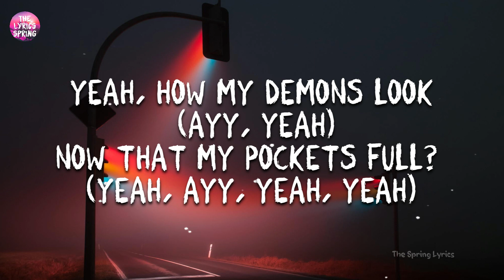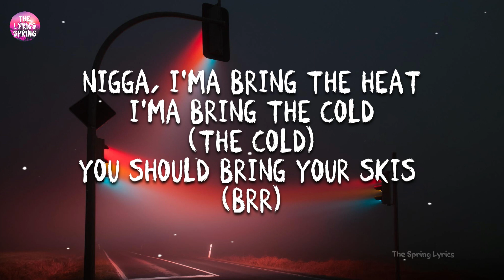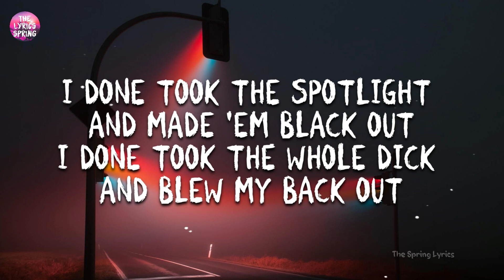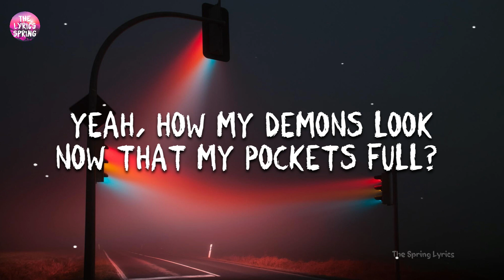Doja Cat - Demons Lyrics || The Spring Lyrics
[Lyrics]
(d.a. got that dope)
(Ha-ha-ha-ha) Yeah, ayy

[Chorus]
Yeah, ayy
How my demons look (How them demons)
Now that my pockets full? (Ayy, ayy, ayy, yeah, ayy)
Now that my pockets full? (Yeah, ayy, yeah, yeah)

[Verse 1]
Are you off a key? (You off a key?)
I would never let you in my V.I.P
Doja Cat
Balut
Doja Cat
Used To Be Young
Miley Cyrus
[Chorus]
Yeah, ayy

[Verse 2]
I take the trash out, mm
[Chorus]
Yeah, ayy